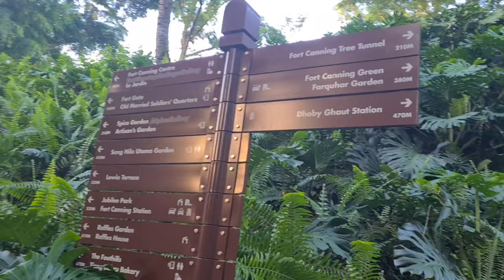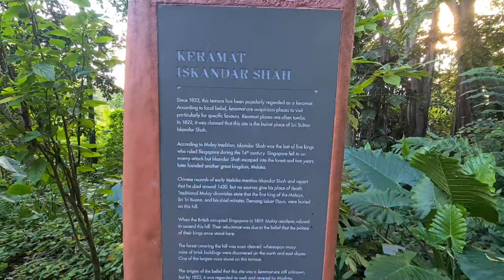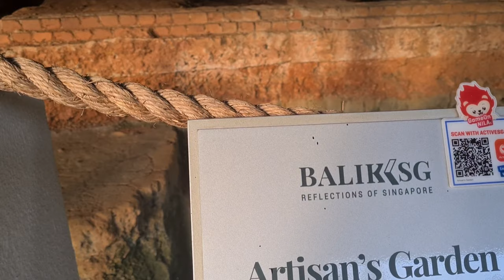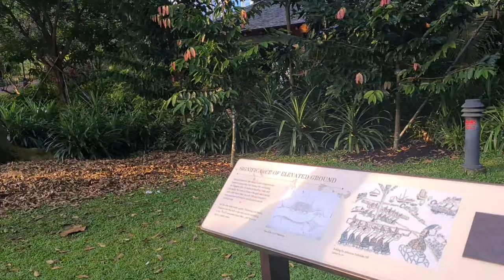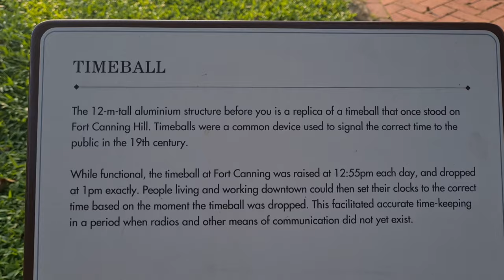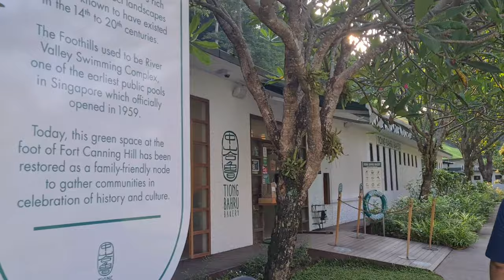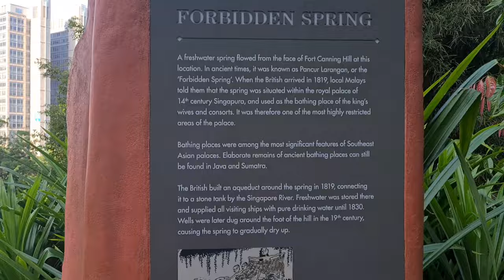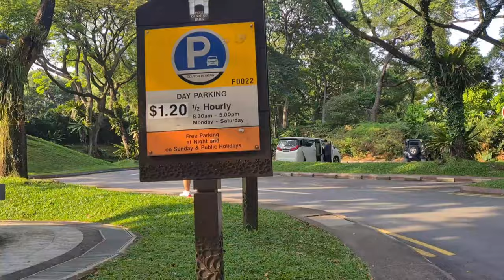Fort Canning Park, Singapore 🇸🇬/ Morning Walk #6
Fort Canning Park, an iconic hilltop landmark has witnessed many of Singapore’s historical milestones. The hill once sited the palaces of 14th century Kings and served as the Headquarters of the Far East Command Centre and British Army Barracks. The decision to surrender Singapore to the Japanese on 15 February 1942 was also made on the hill, in the Underground Far East Command Centre, commonly known as Battle Box.

Accompanying these gardens are wayfinding and trail guides which will allow visitors to plan their own trail and explore the hill at their own pace. Visitors can also download the augmented reality trail, BALIKSG: The Fort Canning Trail. The app will bring park visitors on an interactive journey through Fort Canning Park, revisiting the hill back when it was known as Bukit Larangan or Government Hill. The total length of the trail is about 2.5km, with eight checkpoints placed throughout the park including the various gardens. Visitors can look out for the AR marker in the park and start the app at any point.

Click the notification button so that you won't miss our next video.